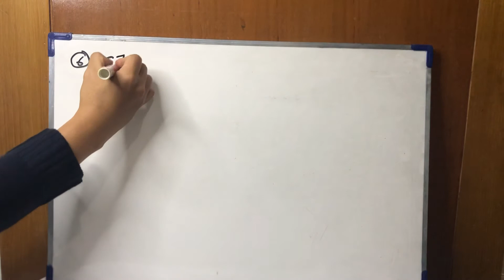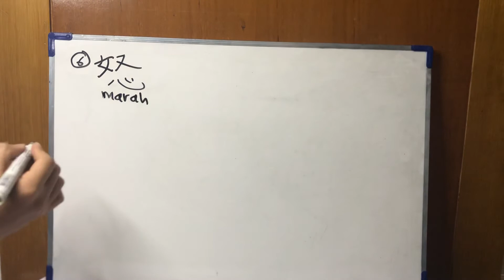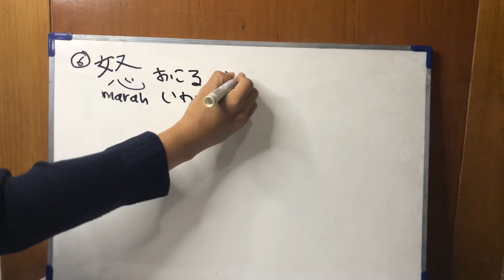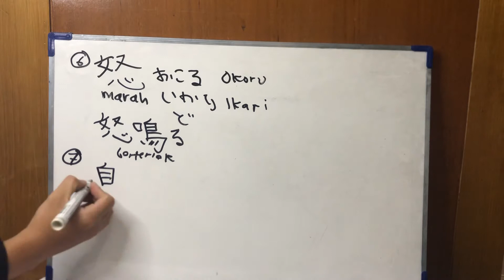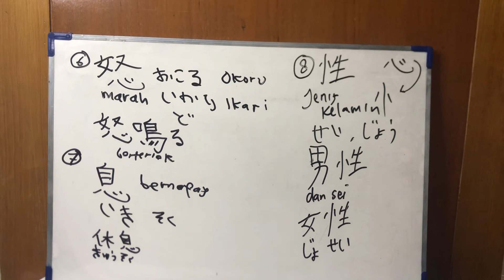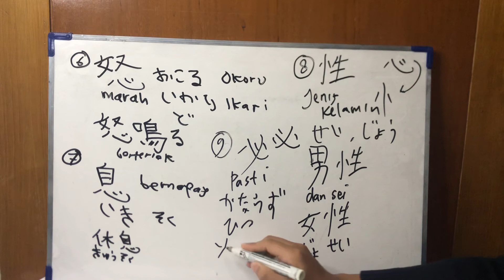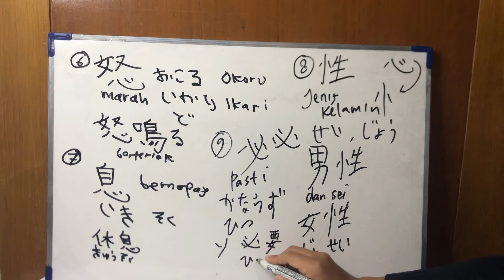Kanji N3 - Kanji Hati Bag. 2 [Belajar Bahasa Jepang]